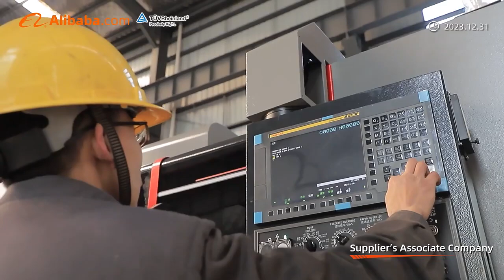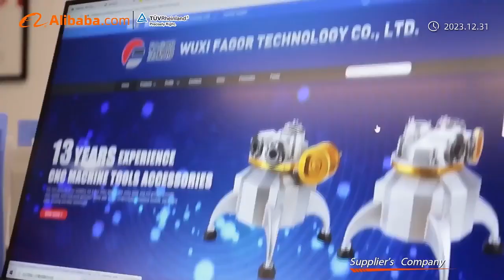Vertical Machining Center Gantry CNC Milling Machine Manufactory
Vertical Machining Center Factory Show
CNC vertical machining centers are versatile precision machines, equipped with vertical spindles for efficient chip removal. Key features include multiple axes for complex machining, high precision, diverse tooling options, variable spindle speeds, rapid traverse rates, advanced CNC controls, and CAD/CAM compatibility. These machines offer automation integration for increased efficiency and are vital for achieving high-quality, accurate manufacturing across industries.